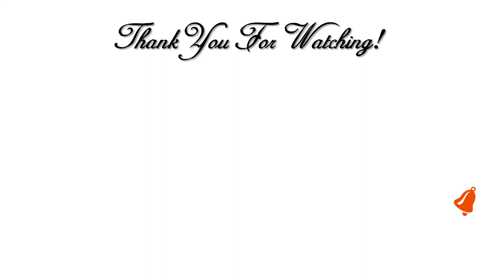⛄ My Christmas My Style 2018 || Winter Snow Village⛄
Hi Guys! ⛄ Today participating in a collab call: My Christmas My Style 2018, hosted by: Cathryn of Amature Decorating Like A Pro.

**Address**
Creative Glam

Canon EOS T7i DSLR Kit:

Lighting Kit:
//amzn.to/2Fow9yS